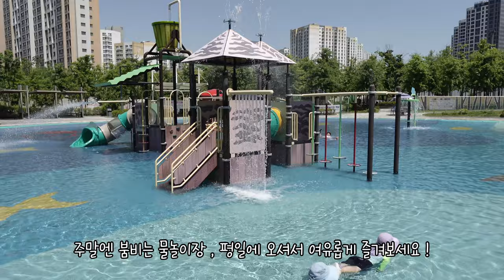드디어 개장된 물놀이장 / 물놀이후에 먹는 고기, 얼마나 맛있게요 ♪